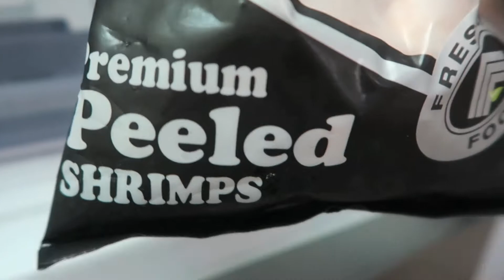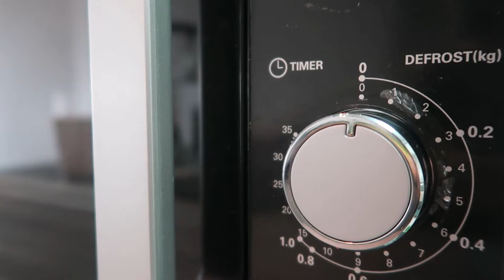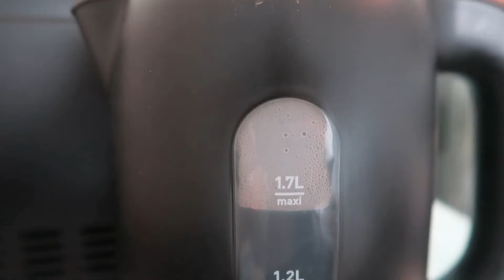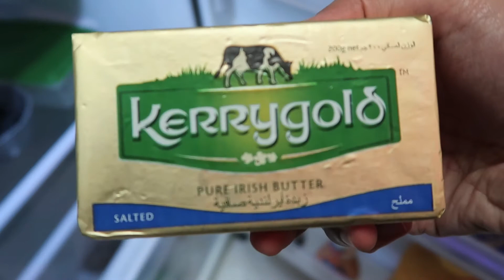Cooking Garlic Shrimp Spaghetti in Rice Cooker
Cooking Garlic Shrimp Spaghetti in Rice Cooker.. NYUMS!

Volume up 100%!

Yes you read that right, I cooked garlic shrimp spaghetti using rice cooker. My very own simple recipe. And please turn up the volume to enjoy the aesthetically pleasing sound. Haha.

Actually, we’ve called SEWA few times in December to install and connect the gas to our stove but no one answer the phone and so my husband decided that I don’t need to cook. LOL.

Burpppp! 'scuse me. Yummy to the tummy!

p/s: let me know if you want the recipe.